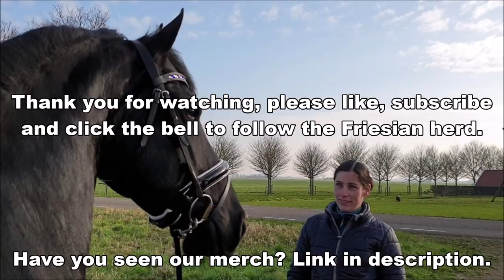That sound of hooves on the street.. Walking with Reintje the Friesian horse. We are both pregnant🤰🏻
I can't ride anymore, that's why we are going for a walk.
We enjoy the beautiful view.

Reintje fan 'e Goëngamieden ster (Tjalbert 460 x Sibald 380) (March 15, 2013)

Made this video: February 8, 2020

ASMR